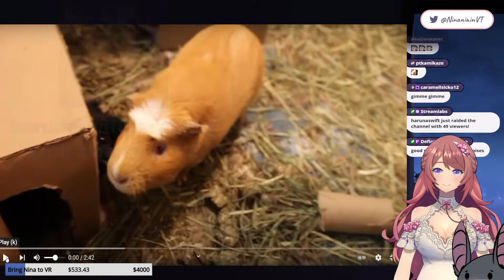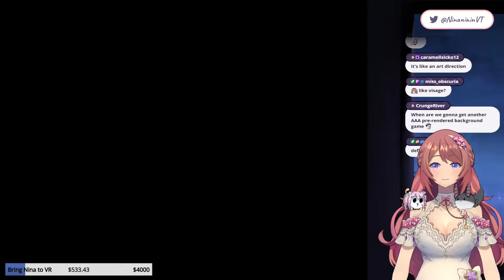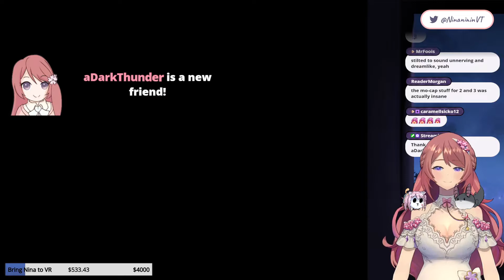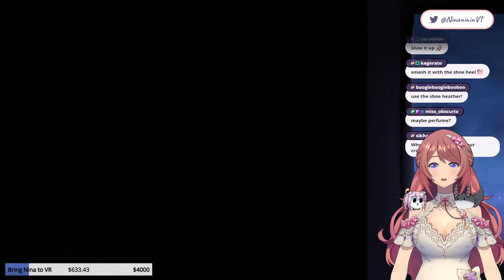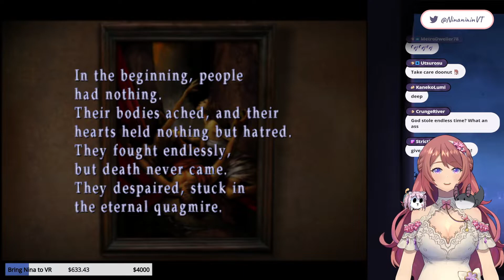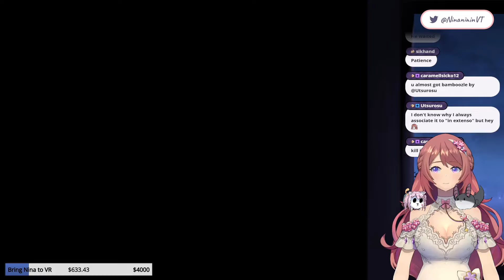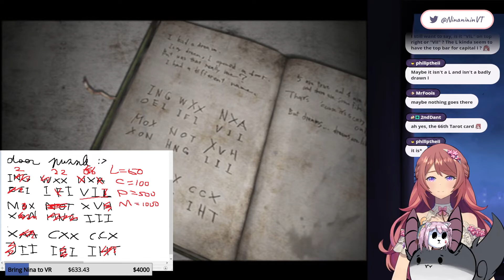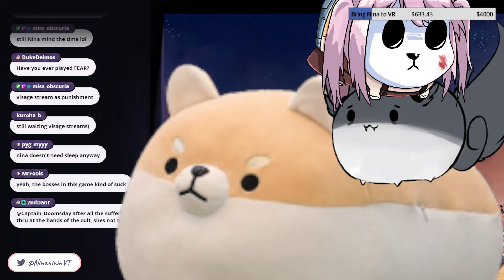Silent Hill 3 #6 Finale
This is an unofficial upload, this archive channel is not run by the vtuber Nina Saotome.